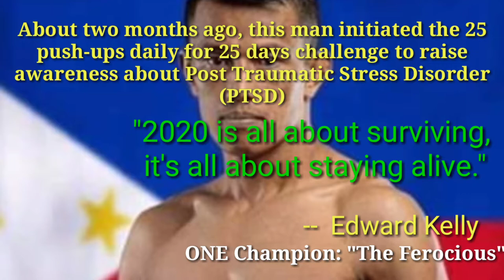25 PUSH-UP CHALLENGE | DOMINICK ASPURIA | TheRiskTaker Vlog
As lockdown freezes the economy of our country and put the people in a terrifying situation, another incoming crisis will not be tolerable anymore.

In preparation to that,  Kelly is using his influence on social media to spread the awareness about Post Traumatic Stress Disorder (PTSD)  as well as Depression by encouraging everyone to relay the challenge to keep everybody busy towards  positive attitudes and not to commit suicides.

The 25 push-up challenge is performed by a nominated person daily, nominating another person each day to do exactly the same thing for 25 days until everybody is doing the challenge  which is actually happening today...

A very beneficial idea! It fosters goodwill among friends and families... It will drive each one to stay always on the positive side of life.

Nominee: Dominick Aspuria